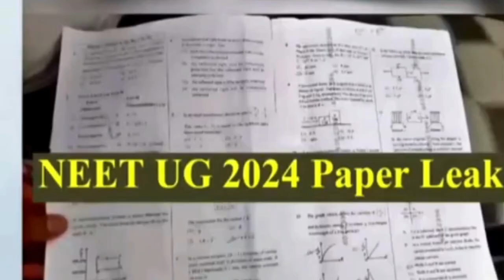📣NEET SCAM.....😊PAPER LEAKED😐|SAARA SPOT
"Join us as we uncover the shocking truth behind the NEET scam that has rocked the nation. Discover how fraudulent activities have jeopardized the future of aspiring medical students. In this video, we delve into the details of the scam, how it was orchestrated, and its impact on students and their families. Stay informed and share this crucial information to spread awareness.